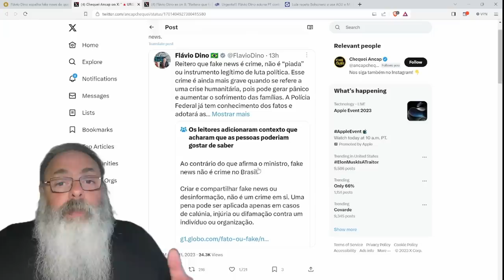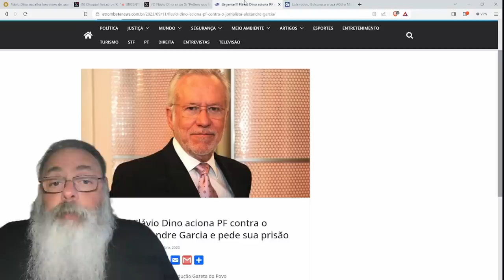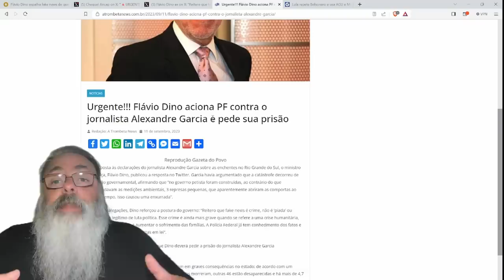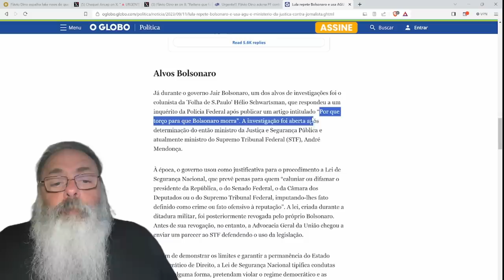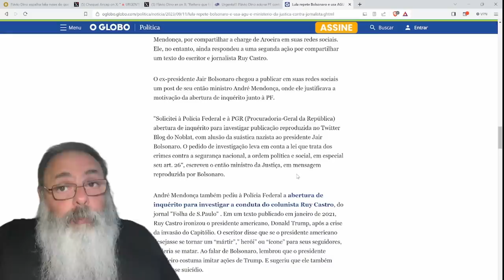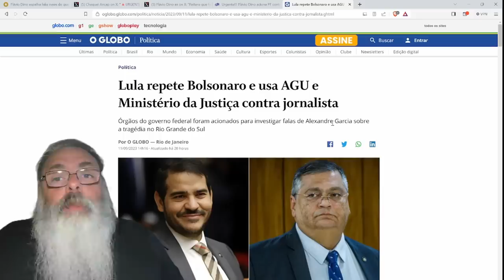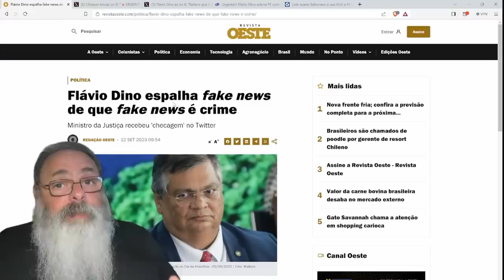FLÁVIO DINO faz FAKE NEWS ao DIZER que FAKE NEWS é CRIME mas PIOR é ter MANDADO a PF abrir INQUERITO